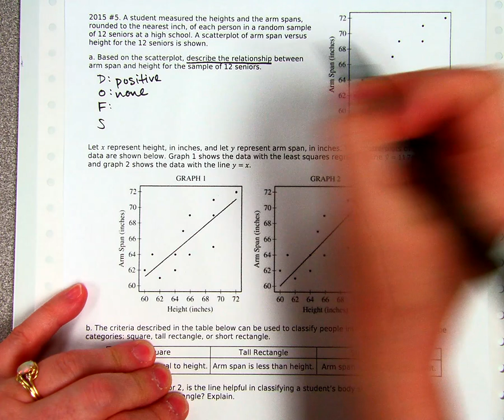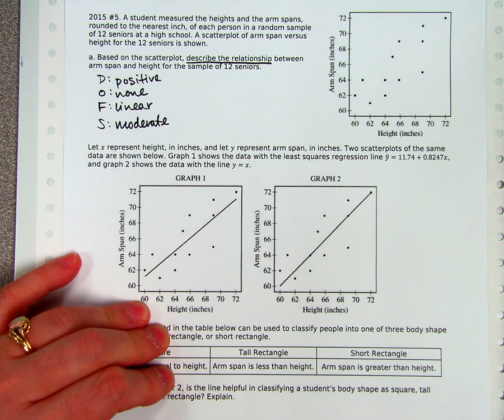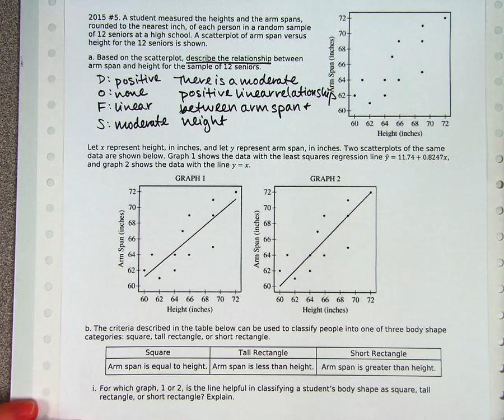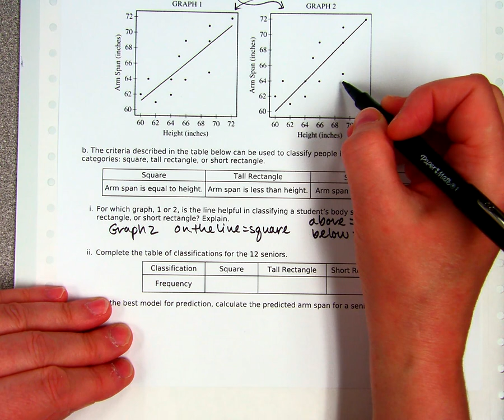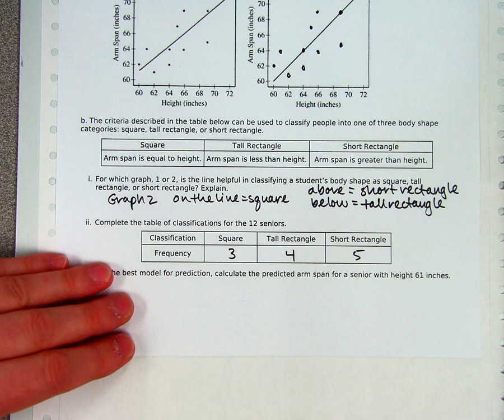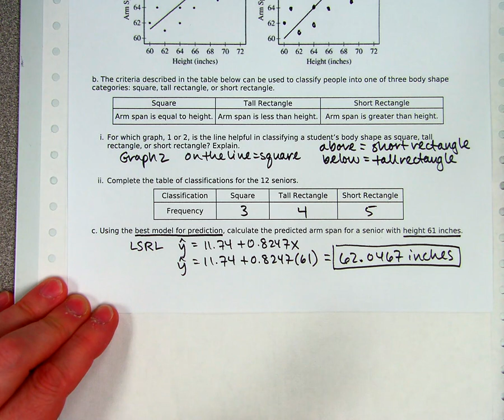FR3: 2015 #5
AP Statistics Free Response question #5 from 2015